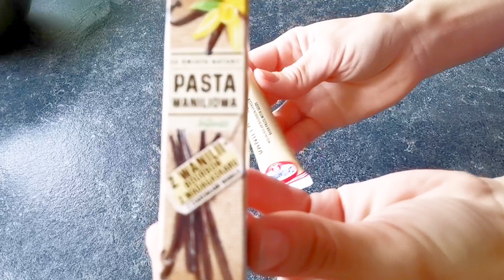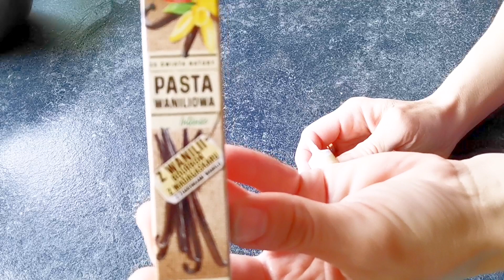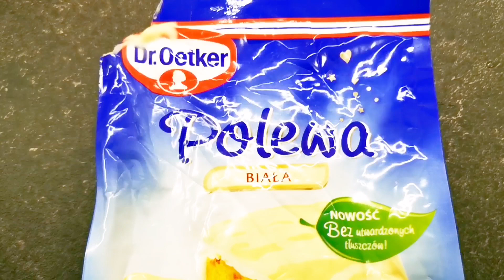🐣🐇ВЕЛИКДЕНЬ| декор кошичків, баранчик, бабка, як відсвяткували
Привіт!

👉Ввімкніть будь ласка субтитри СС в налаштуваннях для субтитрів щоб оглядами відео зрозумілою для вас мовою

😊Підтримайте мене будь ласка👇
Ставте пальчик 👍
Буду вам дуже вдячна

👉БАБКА ШОКОЛАДНА з СИРОМ
Какао 65 гр
Масло 170гр
Цукор дрібний 260гр
Яйця 3шт
Борошно 260гр
Сода 1.5ч.л
Розпушувач 0.5 ч.л
Сметана 170гр
Всі інгредієнти повинні бути кімннатної температури
Форма 2.2літри
25см висота 10см
Пекти при 175 градусів 60хв. Краще перевірити чи сухий патичок

Начинка з сиру
Сир Філадельфія 250гр
Цукор дрібний 50гр
Яйце 1шт
0.5ч.л цукру ванільного
Крохмаль 2 ч. л
Всі інгредієнти для начинки зміксувати

Тісто
В теплій воді розчинити какао
Збити масло з цукром до пишної маси
Додавати яйця одне за другим і збивати додати сметану

Окремо просіяти борошно, розпушувач, соду. Все змішати акуратно помаленьку і вилити у форму
Викласти половину тіста далі начинка і друга половина тіста

👉Бабка дріжджова
Борошно 400гр
Жовтки 3шт
Цукор70гр
Молоко тепле 180мл
Дріжджі сухе 7гр або вологе 25гр
Масло 50 гр
Паста ванільова 1ст.л

👉Баранчик (носили святити)
Масло 75гр
Цукор пудра 100гр
Цукор ванільний 1уп
Яйка 2шт
Крохмаль 100гр
Розпушувач 1 ч.л
Шкірка потерта з одного лимону

Масло збити в пушисту мвсу додати пудру збити додати по одному жовтку збивати всипати борошно, перемішати до гладенької маси
Білки збити окремо
Половину положити в тісто. Енергійно вимішати потім наступну подовину виложити і легенько перемішати
У форму і пекти 35-40хв при 160-170градусів

👍🙂ЦІКАВІ ВЛОГИ, котрі ВАРТО ПОДИВИТИСЬ🤩